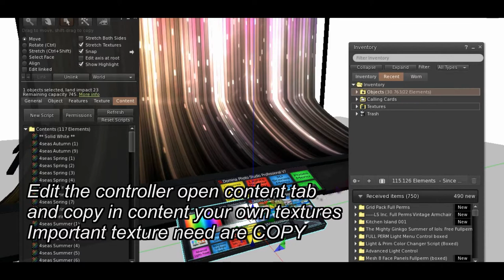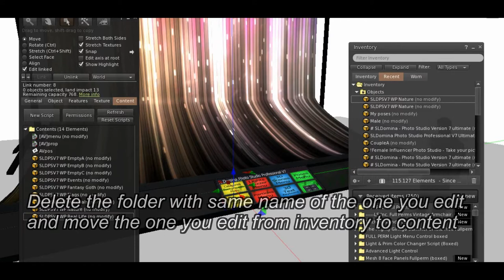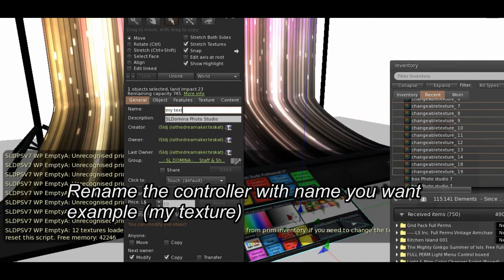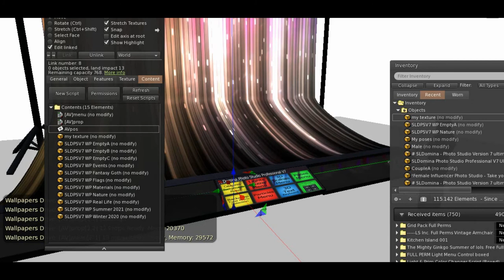SLDomina Photo Studio V7 Ultimate ADD YOUR TEXTURE and MAKE NEW MENU FOLDER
Add your own texture SLDomina Photo Studio V7 Tutorial
- First part:
Add your textures in a preloaded category
- Second part:
Add one new category in Poses Menu and make custom texture folder.